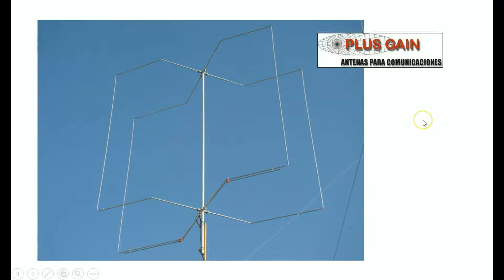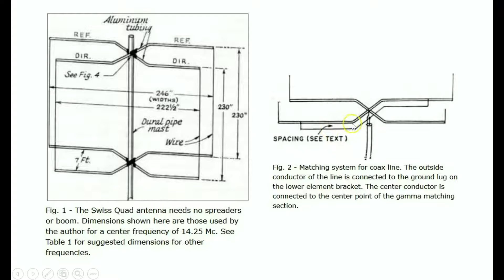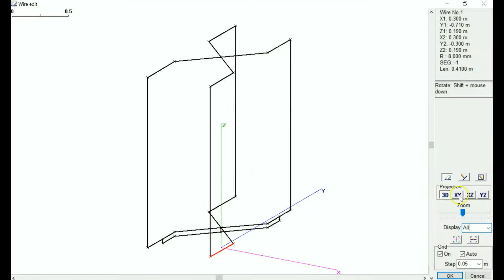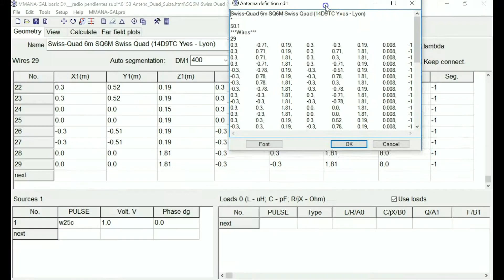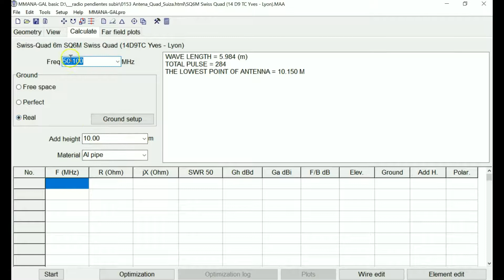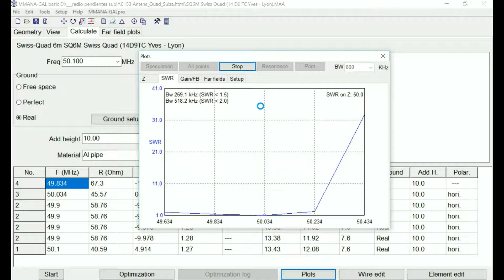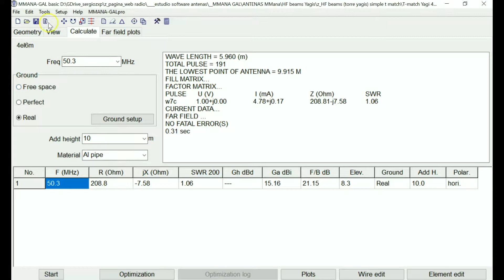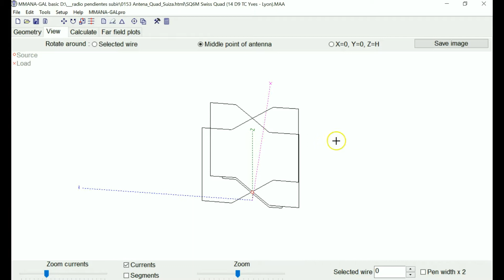#0153 Antena Quad Swiss o Cuadro Suiza de ZS6PP para la banda de 6 metros, por XQ2CG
Swiss-Quad 6m SQ6M Swiss Quad
50.1
***Wires***
29
0.3, -0.71, 0.19, 0.3, -0.3, 0.19, 0.008, -1
0.3, 0.71, 0.19, 0.3, 0.71, 1.81, 0.008, -1
0.3, 0.71, 1.81, 0.3, 0.3, 1.81, 0.008, -1
0.3, -0.71, 1.81, 0.3, -0.71, 0.19, 0.008, -1
-0.3, -0.78, 0.19, -0.3, -0.51, 0.19, 0.008, -1
-0.3, 0.78, 0.19, -0.3, 0.78, 1.81, 0.008, -1
-0.3, 0.78, 1.81, -0.3, 0.3, 1.81, 0.008, -1
-0.3, -0.78, 1.81, -0.3, -0.78, 0.19, 0.008, -1
0.3, -0.3, 1.81, 0.3, -0.71, 1.81, 0.008, -1
-0.3, -0.3, 1.81, -0.3, -0.78, 1.81, 0.008, -1
0.3, 0.3, 1.81, 0.0, 0.0, 1.81, 0.008, -1
0.3, -0.3, 1.81, 0.0, 0.0, 1.81, 0.008, -1
0.3, 0.3, 0.19, 0.3, 0.52, 0.19, 0.008, -1
-0.3, 0.3, 0.19, -0.3, 0.78, 0.19, 0.008, -1
0.3, 0.3, 0.19, 0.0, 0.0, 0.19, 0.008, -1
0.3, -0.3, 0.19, 0.0, 0.0, 0.19, 0.008, -1
0.0, 0.0, 0.19, -0.3, 0.3, 0.19, 0.008, -1
0.0, 0.0, 0.19, -0.3, -0.3, 0.19, 0.008, -1
-0.3, -0.3, 0.15, 0.0, 0.0, 0.15, 0.004, -1
0.3, 0.3, 0.15, 0.3, 0.52, 0.15, 0.004, -1
-0.3, -0.3, 0.15, -0.3, -0.51, 0.15, 0.004, -1
0.3, 0.52, 0.19, 0.3, 0.71, 0.19, 0.008, -1
0.3, 0.52, 0.19, 0.3, 0.52, 0.15, 0.004, -1
0.0, 0.0, 0.15, 0.3, 0.3, 0.15, 0.004, -1
0.0, 0.0, 0.19, 0.0, 0.0, 0.15, 0.008, -1
-0.3, -0.51, 0.19, -0.3, -0.3, 0.19, 0.008, -1
-0.3, -0.51, 0.19, -0.3, -0.51, 0.15, 0.004, -1
0.0, 0.0, 1.81, -0.3, 0.3, 1.81, 0.008, -1
0.0, 0.0, 1.81, -0.3, -0.3, 1.81, 0.008, -1
***Source***
1, 0
w25c, 0.0, 1.0
***Load***
0, 1
***Segmentation***
400, 40, 2.0, 2
***G/H/M/R/AzEl/X***
2, 10.0, 4, 50.0, 120, 60, 0.0